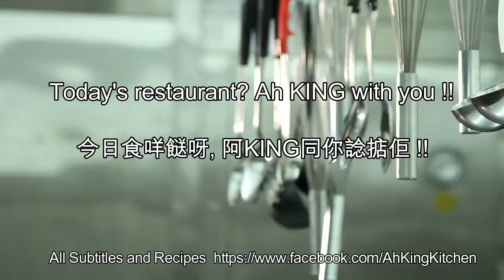如何煮: 蒜蓉蕃茄蝦 HOW TO COOK: Garlic Tomato Prawn - 蒜蓉茄汁味!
HOW TO COOK:  Garlic Tomato Prawn 如何煮: 蒜蓉蕃茄蝦  - 蒜蓉茄汁味!

蒜蓉蕃茄蝦Garlic Tomato Prawn
材料有蝦,蒜蓉,辣椒粉,茄汁(番茄醬)The ingredients are Prawn, garlic, chili powder, and tomato sauce.
去除虾肠脏To remove Prawn Intestine
剪去蝦腳, 和蝦頭蝦尾尖的部分(蝦槍) Remove the legs and sharp pins on the head and tail of the Prawns
在蝦背位置剪開，並取出蝦腸Cut through the back and take out the intestine
用豆粉水把蝦洗乾淨, 抹乾水 Wash the prawns with corn flour water, dry
加一些豆粉在蝦表面Add some corn flour on the surface of the prawn
用少許油, 把全部蝦放進去 Put all the prawn in with a little oil
反轉煎另一面 Reverse the other side and fry
差不多煮熟的時候, 加入蒜蓉牛油 When almost cooked, add garlic butter
蒜蓉牛油可預先準備, 請觀看另一視頻, 如何 調劑蒜蓉牛油 Garlic butter can be prepared in advance, please watch another video on how to make garlic butter
加入少許味醂 Add a little hinode mirin
加少許辣椒粉Add a little chili powder
炒勻Stir well
最後加入兩匙羹茄汁(番茄醬)Finally add two spoons of tomato sauce
蒜蓉茄汁味!